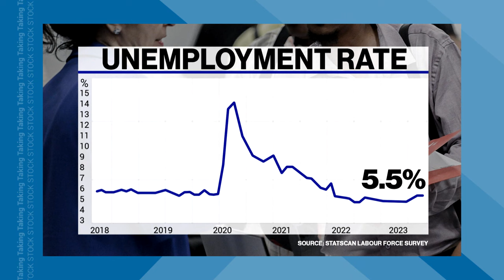Taking Stock - Looking at employment in Canada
What can government do to prepare the workforce for the future? Monte McNaughton, Former Ontario Labour Minister.